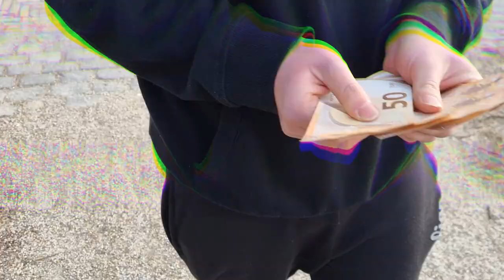KRZYSZTOF FRANKOWSKI - Narodziny gwiazdy [OFFICIAL VIDEO]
Zapraszamy na narodziny nowej gwiazdy sceny hip-hopowej.

Tekst/wokal : Krzysztof Frankowski
Ujęcia/montaż/realizacja/mix.mastering : Kala'94
Aktor/statysta : Wojtek Z.
Bit : instrumental (Peja - Co cię boli ? )

1. January 17th, there were strange thoughts in my head,
Franek entered the Netherlands, a star is born,
2. Previous recordings turned out to be a success,
I don't want to lose my life,
3. I entered the mainstream from the underground,
Looking at me, anemia overcame me,
4. Maybe I am skinny, people are rude,
On this track, I have a lot of skills,
5. You have all been waiting for a new song,
At the time, there was a lot of emotions and fights,
6. Blue eye, police entry into my house,
But I was just drinking sweet tea,
7. I handle such matters myself, I don't go with the bodyguard,
Someone made a mistake with there profession, he could become a journalist,
8. They gave me the championship belt, I received it with joy,
I got a warning, finish with freedom,
9. The championship belt hangs in glass-case, and waiting for the king,
I'm throwing my boxing gloves off, let there be a fight,
10. Are you curious what will happen next?
Another fights to watch on TV,
11. Finishing the topic, we talked about the case,
My life will improve,
1. They offered drugs,
In my heart only love for music,
2. I'm counting my money,
I educated on the rhymes of Paktofonika,
1. Carpe diem, our life is running out,
It is not a good idea to drink alcohol,
2. An amateur rapper, I have a rhyme like Tymek,
I'm waiting for you to answer while I'm smoking a joint,
3. You needed help, I helped you,
No more, no more goodness,
4. Everyone is combing, making scams, hanky-panky,
Become the guardian of this world, I will be fearless warrior,
5. The wrong people got the parliament,
and the whole system was ruined,
6. Nobody knows who rules Poland,
You want change, start with yourself,
7. I work in Netherlands, in the country of tulips,
More normal people or klootzaken,
8. Smile on my face, happy sometimes,
The world is often unfair,
9. I think I will find a wife here,
A little prettier than Francesca Schiavone,
10. This is for a joke, start dancing,
Have fun while doing it,
11. Maybe my last song, I sing it with joy,
If there will be a thousand thumbs up.